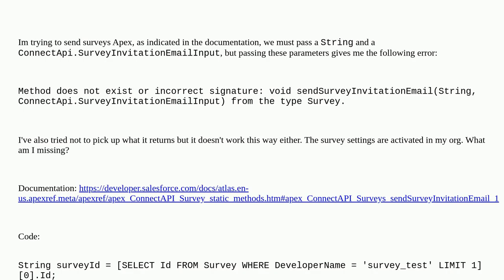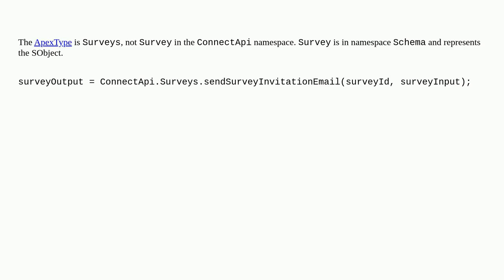Sending survey with apex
A special thanks goes out to the community

  survey apex